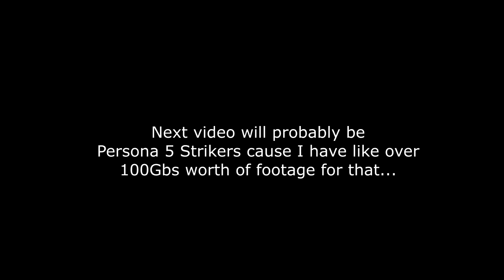QR_CODER's Far Cry 5 Experience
Oh would you look at that
I actually uploaded something for once
cool

Far Cry 5 for me was an interesting experience
The world
The enemy and main villains
The people and allies you gain along the way
The wild life
And the fact that you can shoot a bear with an RPG
what did I think of Far Cry 5?

haha bear go boom